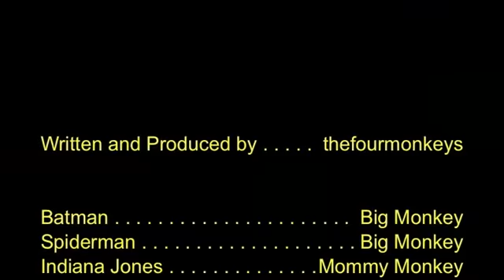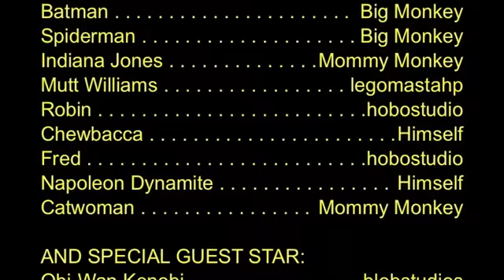Spidey Needs a Sidekick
Spiderman needs a sidekick. He waits outside Sidekicks Anonymous with Batman and Indiana Jones.

DON'T MISS THE SPECIAL CAMEO AFTER THE CREDITS BY:
blobstudios as Obi-Wan Kenobi